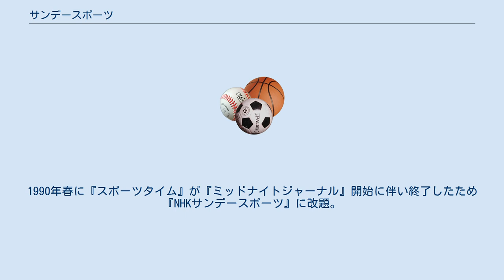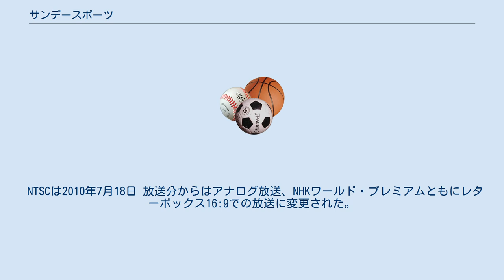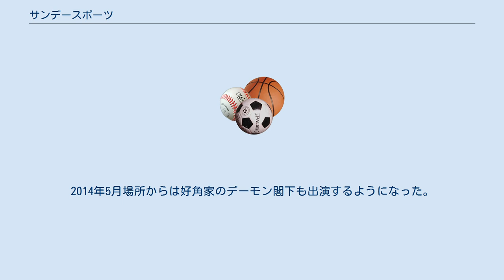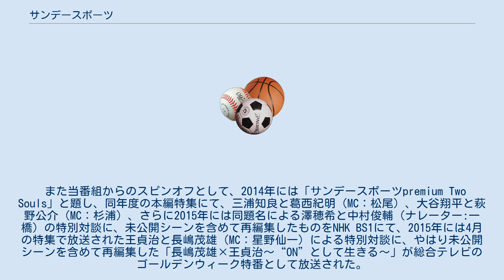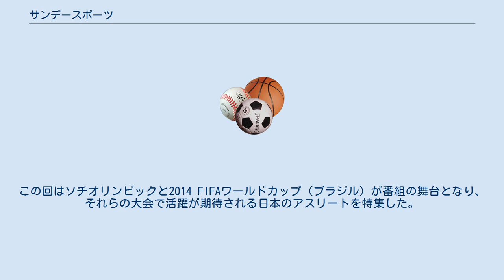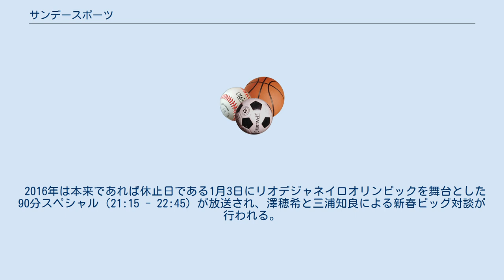サンデースポーツ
『サンデースポーツ』（サンデースポーツ、SUNDAY SPORTS ）は、NHK総合テレビジョンで日曜日に放送されるスポーツニュース番組である。
 1985年4月に『サンデースポーツスペシャル』としてスタートした。
1989年度は『スポーツタイム』（第1期）の帯番組化に合わせ『サンデースポーツタイム』に改題された。
1990年春に『スポーツタイム』が『ミッドナイトジャーナル』開始に伴い終了したため『NHKサンデースポーツ』に改題。
後にNHKの冠が外れ『サンデースポーツ』となる。
2018年度（初回は2018年4月1日22:00 - 23:00放送）より2020年東京オリンピックを見据えて日本スポーツの「今」を掘り下げる番組内容などに一新され、番組タイトルも『サンデースポーツ2020』（英題：SundaySPORTS- 2020 -）に改題したが、2020年10月4日の放送分から「2020」を外した元の題名に戻した。
またこれをきっかけにタイトルロゴ・スタジオを全面リニューアルするとともに、番組のレギュラー出演者も副島以外の全員を入れ替えとした。
特に「解説」として迎える上原と中澤には、「-2020」時代の畠山同様にそれぞれの専門種目以外の競技についても取材・コメントをしてもらう。
 番組は開始当初、『ニュースセンター9時』などで使用していたCT-510スタジオの「ワーキング・スタジオ」風セット（ニュースセンター9時の項も参照）を用いていた。
1988年度は1989年2月5日（この番組が旧ニュースセンターからの最終番組となった）までは別のセットからの放送となり、同年2月12日からは現在のニュースセンター棟（放送センター北館）に移転した。
 担当者は、NHKプロ野球解説者が総合司会を担当したり、アナウンサーだけで進行したりと、時代によって大きく異なる。
2011年4月 - 2013年3月は1998年度以来13年ぶりの司会者3人となる。
アナウンサーの場合はスポーツ中継を担当するアナウンサー 以外にも、本来はスポーツ中継に携わらず報道・情報などのジャンルのアナウンサー も多数参加する。
 日曜日は通常公職選挙の投票日にあたるため、国政選挙などの大規模な選挙特番が行われる日は基本的に休止となる。
また各地方自治体の選挙の日には地域によって全部または一部を開票速報に差し替えて放送するところがあり、当該地域では差し替えられた部分の振替放送は行わない。
また、ウィンブルドン選手権の決勝戦の週は通常番組は休止する代わりとして、テニスの試合開始前に10 - 15分程度のスポーツニュースを送る。
 海外向けのNHKワールド・プレミアムでは、月曜日 0:00 - 0:59（JST）に時差放送する。
NHKワールドTVは英語放送強化による番組改編で2008年3月30日（日本国内）放送分で終了となった。
 NTSCは2010年7月18日 放送分からはアナログ放送、NHKワールド・プレミアムともにレターボックス16:9での放送に変更された。
2015年4月より、『サタデー』とともに、リアルタイム字幕放送を開始している。
 プロ野球速報パートでは、2020年度までは一部を除きランニングテーブル（イニングごとのスコア・責任投手、ホームラン打者）の表示があったが、2021年度からは簡略化され、試合のVTRの終わりのところで合計スコアと責任投手のみをスーパーインポーズで表示する程度にとどまった。
 無印：NHKアナウンサー（福島敦子は専属契約アナ）、○印：NHK野球解説者、◎印：外部キャスター（いずれも出演当時） 以下、アナウンサーがメインを担当するようになった1997年から2008年、および2011年以後の主な出演者。
 野球 大相撲 サッカー ウィンタースポーツ 全ジャンル 2015年4月5日（一橋・杉浦シリーズ初回）から、毎月1か月間（4 - 5回）を通して、スポーツ関係者やスポーツファンの各界著名人・有識者を「マンスリーキャスター」として迎える。
NHKの番組表では「ゲスト」として扱われるが、実際には番組のメインキャスターの役柄を担い、レギュラーの一橋→酒匂・杉浦はそのアシスタント的な役割を果たしていた。
2018年度の放送から「サンデースポーツ2020」と番組名が変更されたことに伴い、マンスリーキャスター制度は廃止された。
 テーマソング・タイトル映像は基本的に姉妹編...